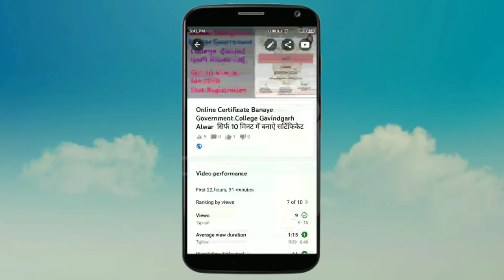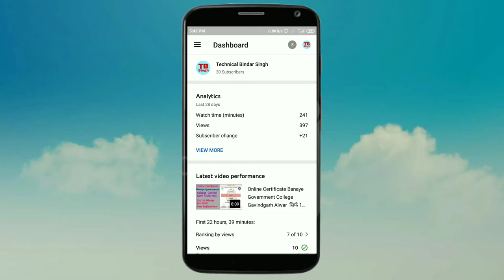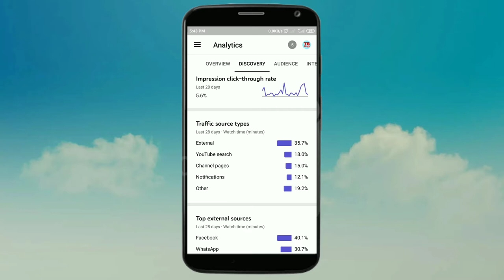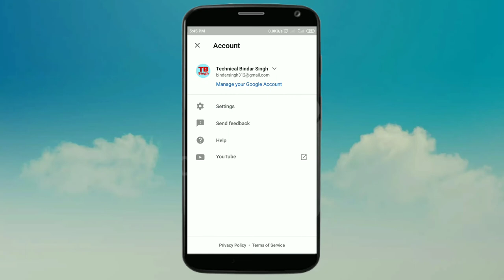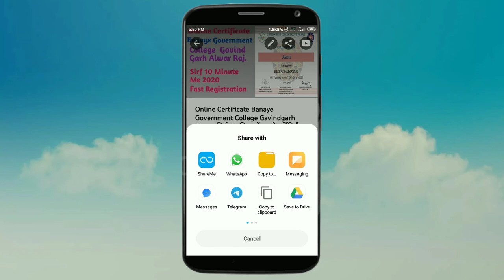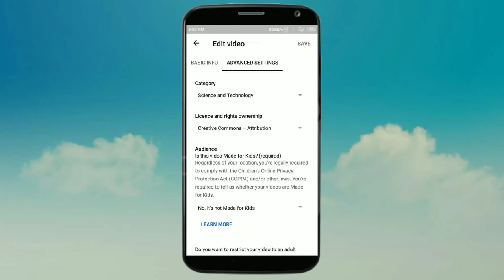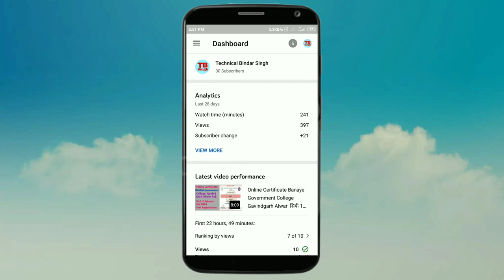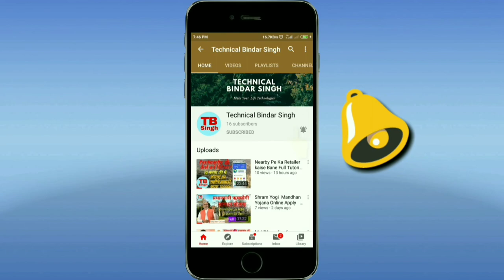Creator Studio Features Explained in Hindi 2020 By Bindar. How to Use YouTube Studio App in Hindi